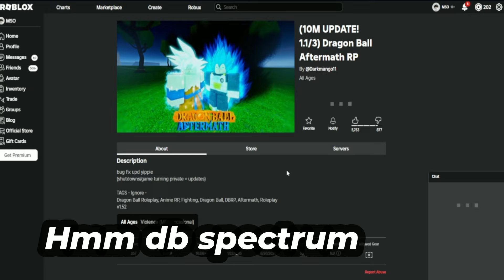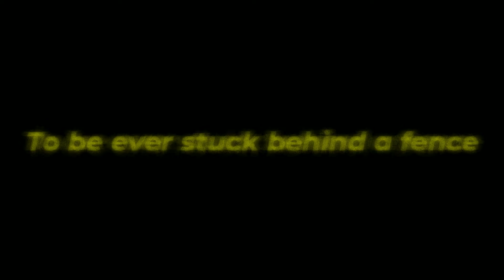Behold, Dragon Ball Aftermath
trying to make content out of RP games I find to be difficult